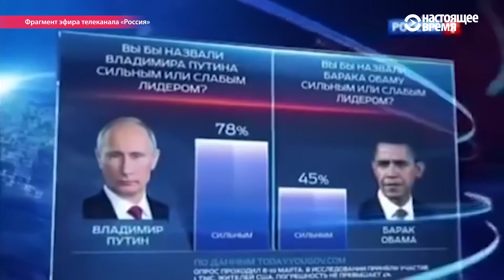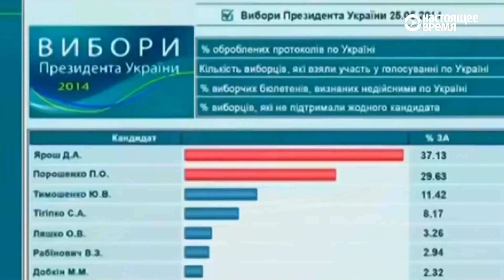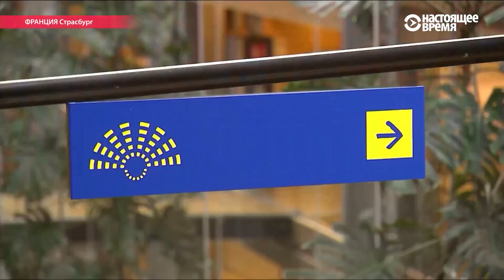Европарламент решил бороться с российской пропагандой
«После аннексии Крыма и агрессии на востоке Украины, многие западные демократы ясно увидели распространение дезинформации», – подчеркнула автор резолюции, польский депутат Анна Фотыга.